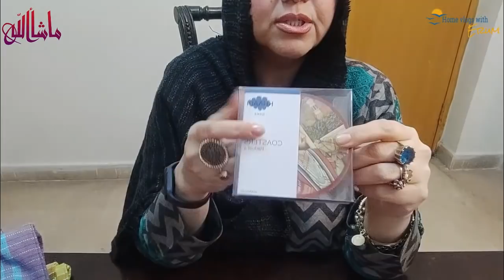My Home shopping haul 🛍️ || Ghar ke leay kia kia khareeda || unique and beautiful stuff || HWE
Recipes